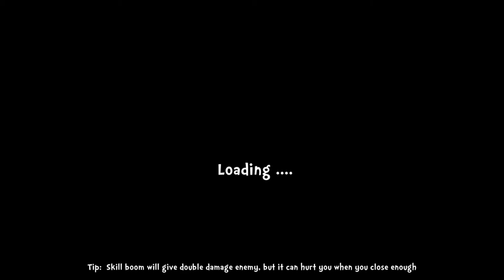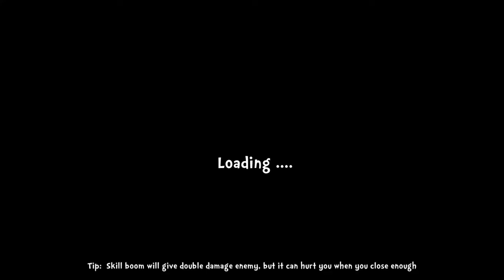Roy's World - Gameplay Walkthrough Part 2 Level 6-10 (Android)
Roy need help to begin and finish his journey. He need you to save his princess.

In that game you will pass all levels and try to avoid enemies, traps, kill boss enemies and others.

In every world you have to fight to boos enemies. They can beat you but you must use your skills to win with them and get your prize.

You will fight with lots of enemies as bird, golem, hedgehog, scorpion, ghost and more...

Story starts in Jungle World where you have to fight with jungle monsters like monkeys, snakes, lep and more. Also you can find other worlds like lava cave world, castle world.

You must avoid all traps. Also there is tons of hidden bonus items and coins.

You can find great bonus items: stone, bumerang.

Game can bring your memories from childhood when you were playing platform games on your retro console.

You must finish your adventure and never give up when you loseall your lives.

This game has great features:
- Great HD graphics
- Nice music and effects
- Store where you can buy additional items
- Many levels
- Hidden items
- Game can bring back your memories when you were playing old platform games.

How to play:
- Left and Right arrows to move left or right
- Down arrow to go inside the pipe to bonus level where you canfind lots of coins
- A button to run faster or shot
- B button to jump Cory character